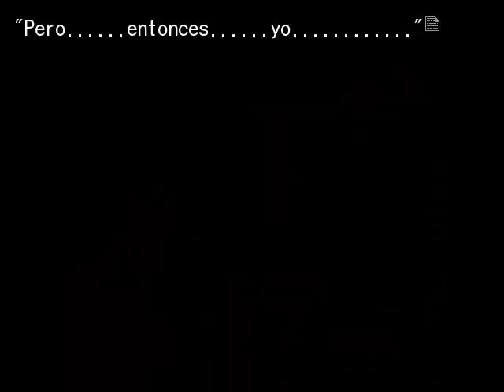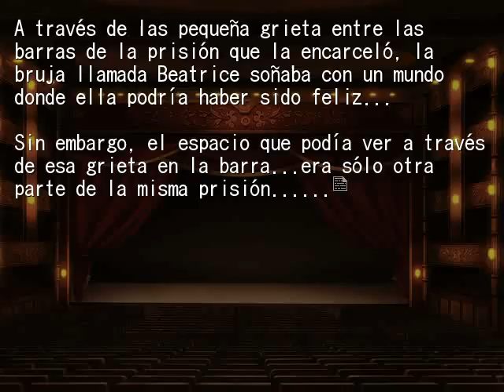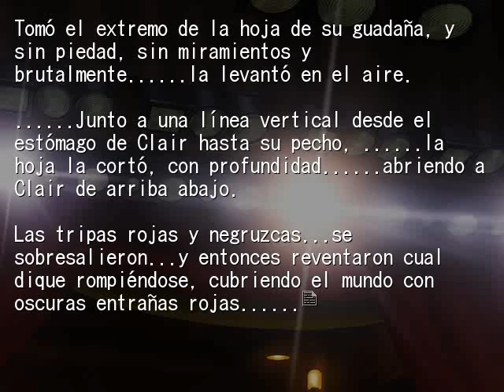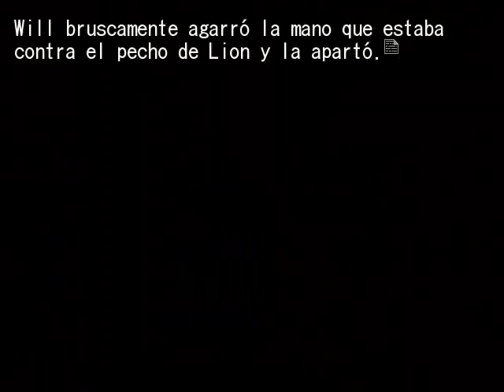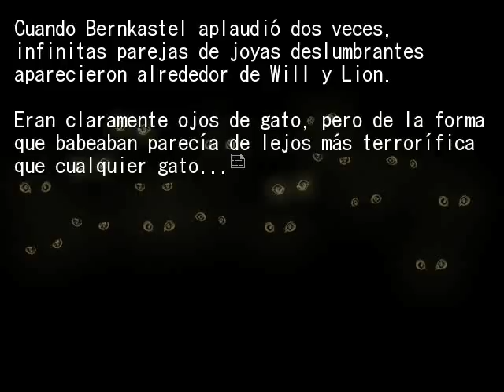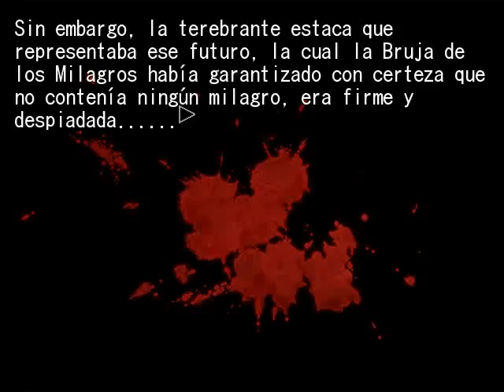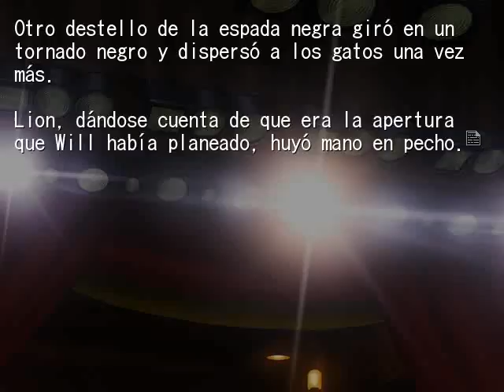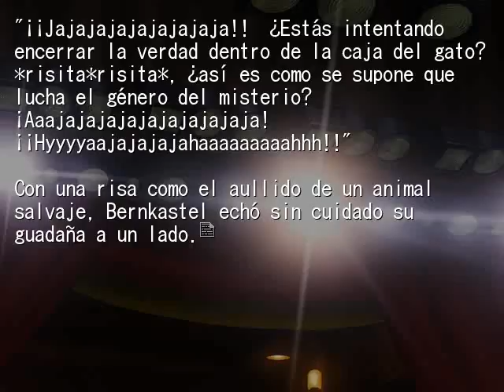EPISODIO 7 FIESTA DE TE PT11